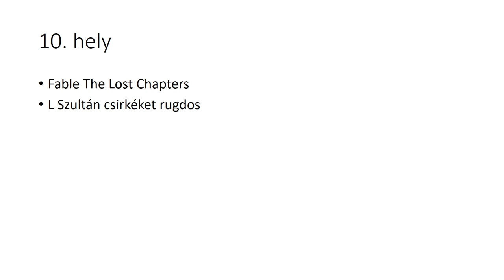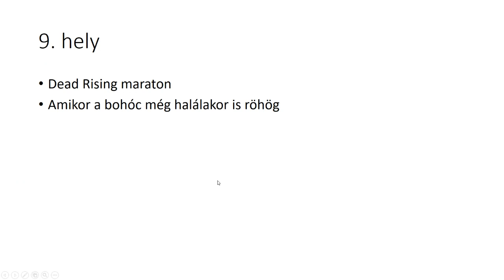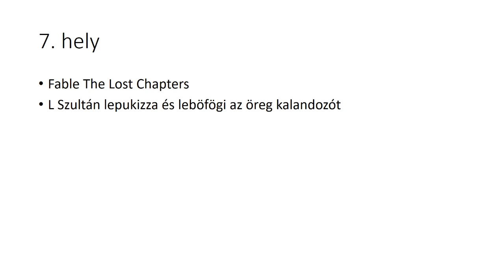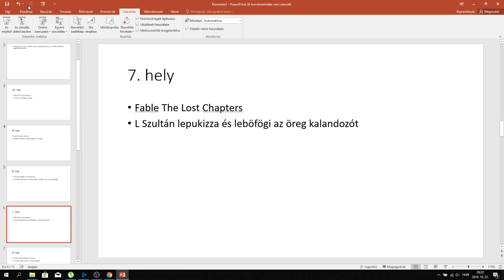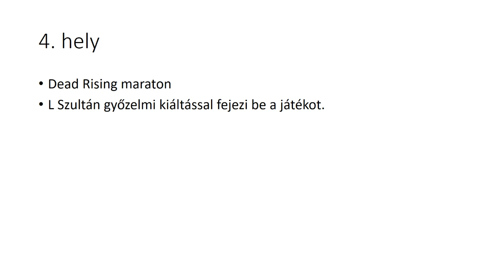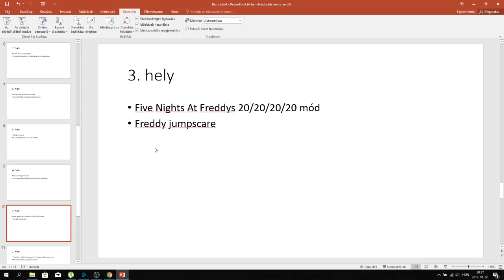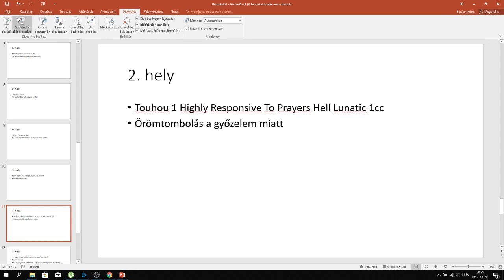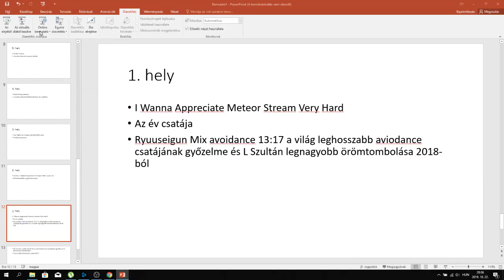TOP 10 #1: L SZULTÁN 2018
A videó az L Szultán 2018 legjobb pillanatait tartalmazza. A tavalyi ilyen videót töröltem, mert néhány törölt videó miatt nem érvényes.
10. hely
Fable The Lost Chapters
L Szultán csirkéket rugdos
9. hely
Dead Rising maraton
Amikor a bohóc halálakor is röhög
8. hely
L Szultán kineveti a hamis tanút, amikor levetette a parókáját
7. hely
L Szultán lepukizza és leböfögi az öreg kalandozót
6. hely
Outlast: Whistleblower Insane
L Szultán kigúnyolja az őrült rabokat.
5. hely
Outlast Insane
L Szultán kineveti a pucér ikreket.
4. hely
Dead Rising maraton
L Szultán győzelmi kiáltással fejezi be a játékot.
3. hely
Five Nights At Freddys 20/20/20/20 mód angolul
Freddy jumpscare
2. hely
Touhou 1 Highly Responsive To Prayers Hell Lunatic 1cc
Örömtombolás győzelem után
1. hely
I Wanna Appreciate Meteor Stream Very Hard
Az év csatája:
Ryuuseigun Mix avoidance megnyerése és a legnagyobb örömtombolás a 2018-as évben.